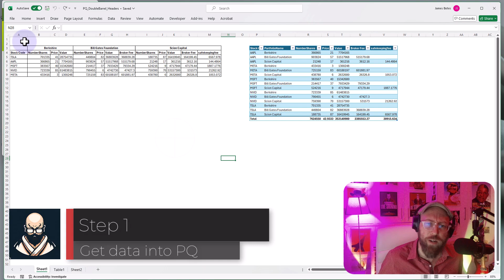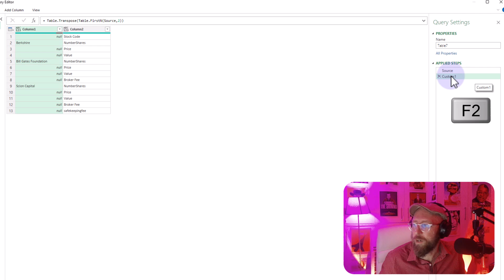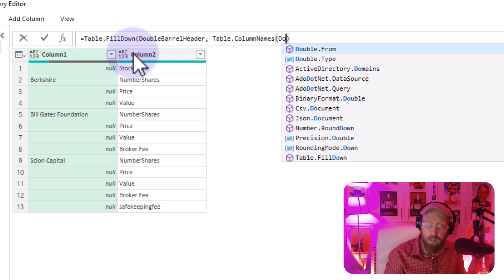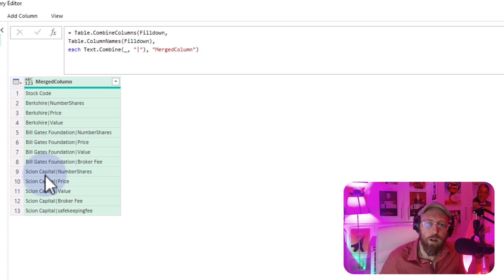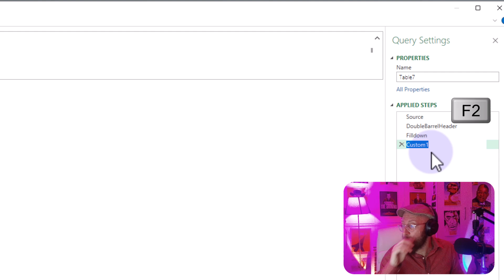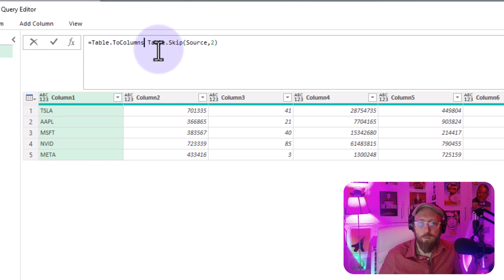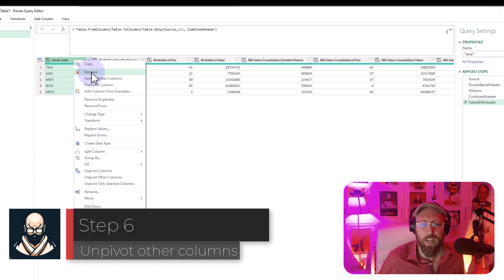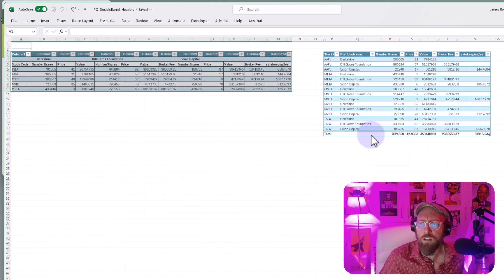Power Query - Unpivot Double Barrel Headers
In This Video i show you how to deal with the Double Barrel Header problem you'll encounter in your day to day life. You'll get to use some m query functions to unpivot the dreaded double barrel header and clean your data easily.

M Query Functions Used
 • Table.Transpose
 • Table.FirstN
 • Table.CombineColumns
 • Table.ColumnNames
 • Table.ToColumns
 • Table.FromColumns
 • Table.UnpivotOtherColumns
 • Table.SplitColumns